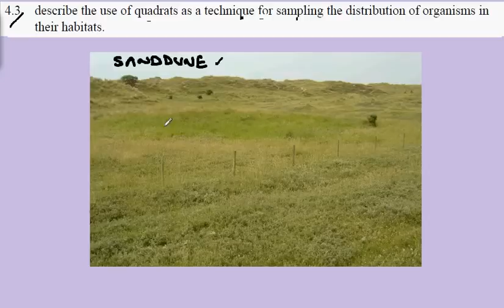4.3 Quadrates samples